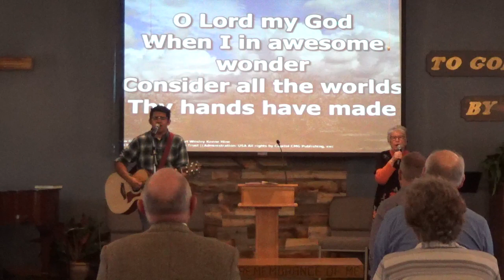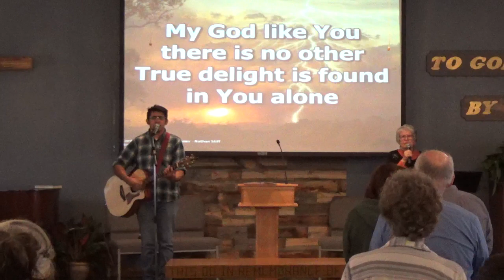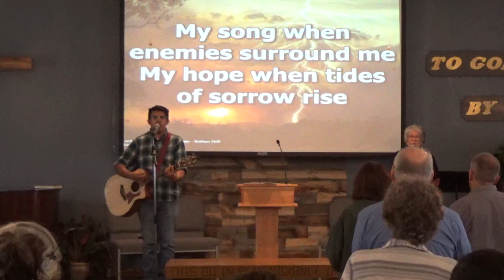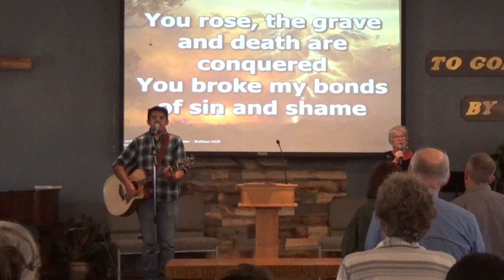11/13/22: The Purpose of Forgiveness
David Cole; Various Bible Verses